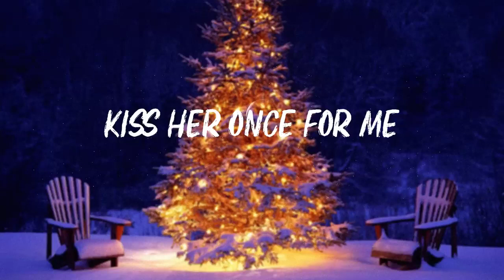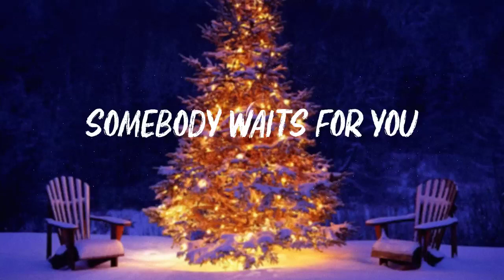Michael Bublé - Holly Jolly Christmas Lyrics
Michael Bublé - Holly Jolly Christmas ( Lyrics Video )
Lyrics video for "Holly Jolly Christmas" by Michael Bublé

📜 Lyrics: "Holly Jolly Christmas"

I don't know, if there'll be snow

Oh, ho the mistletoe
Hung where you can see

And in case you didn't hear
Oh by golly
Have a holly, jolly
Christmas this year.

Oh by golly
Christmas this year.